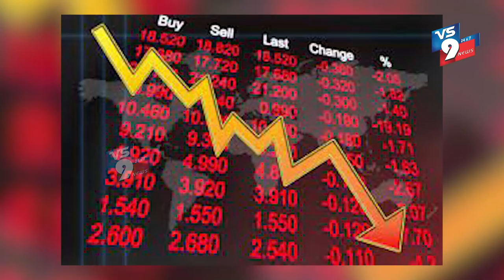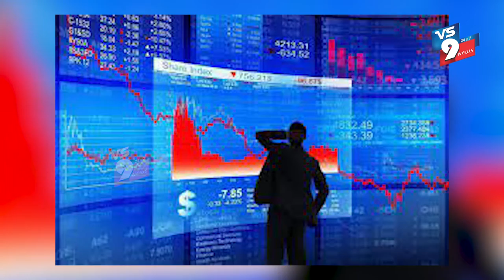NEWS BULLETIN || 12-04-2022 || VS9 NEWS